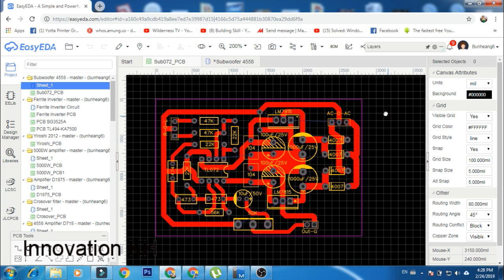How to make Subwoofer controller TL072 circuit at home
How to make Subwoofer controller TL072 circuit at home +10dB @ 80Hz